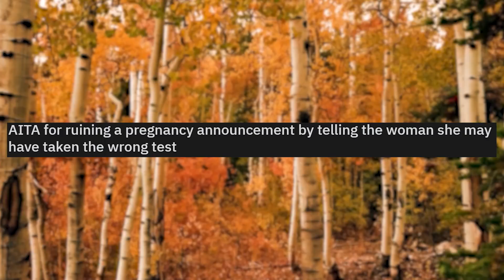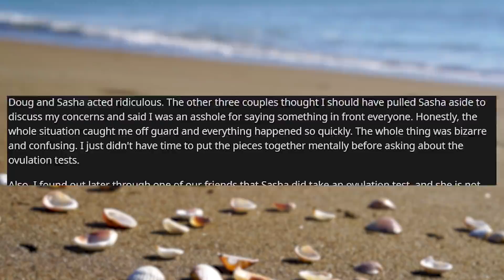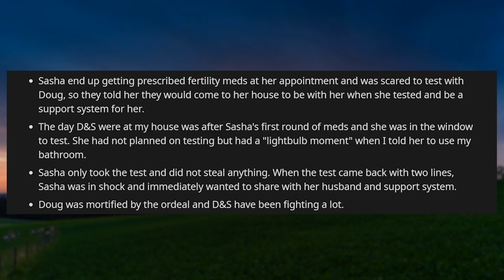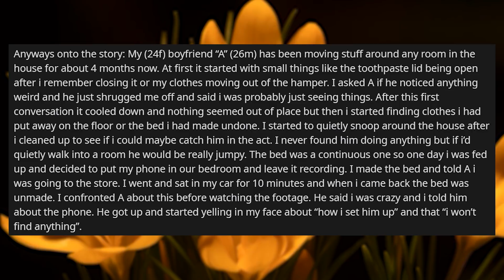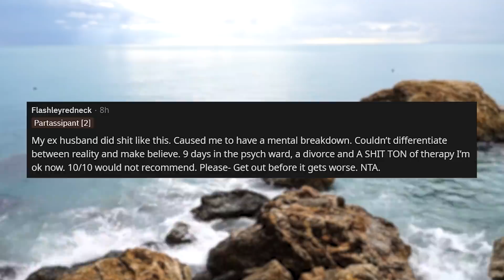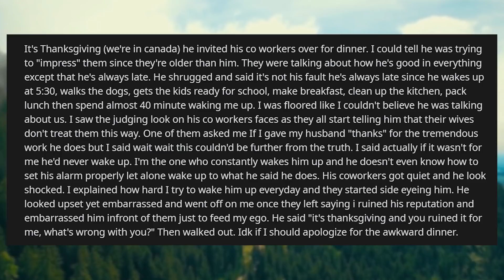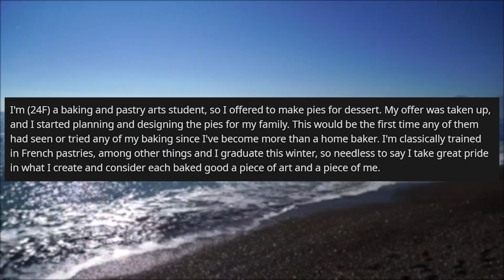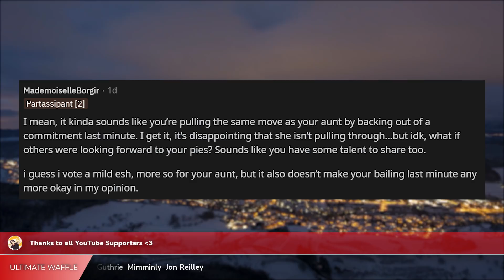r/AITA UPDATE I Ruined A Pregnancy Announcement By Telling Her She Took The Wrong Test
r/AITA in todays am I the a**hole stories, we have an update to the story where a guest in OP's house decides to take one of her "pregnancy tests" which turns out not to be. When OP calls it out, chaos ensues.

🍑  r/AITA Boyfriend's Family Tried To Make Me Prove "I Was Good Enough" For Him

0:00 Intro
0:26 Story 1
3:13 Story 1 Comments
6:00 Story 1 Update
8:52 Story 2
11:00 Story 2 Comments
14:40 Story 3
17:10 Story 3 Comments
19:43 Story 4
21:47 Story 4 Comments